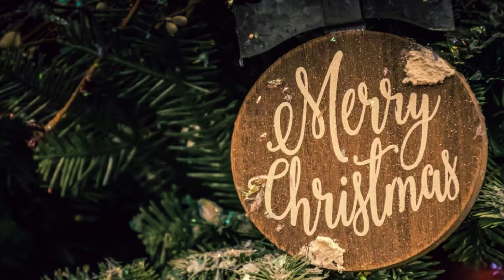John Lennon - Happy Christmas (Harmonica cover)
Saky Jupsen: harmonica and chorus
Oliver Da Costa: Guitars & Editing